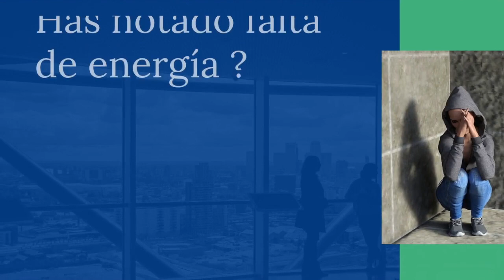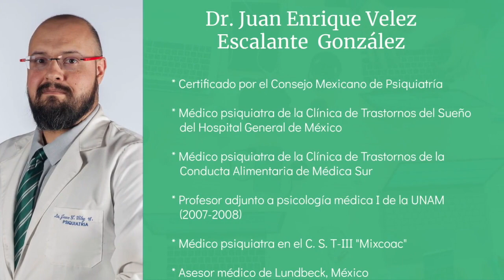La depresión en la mujer